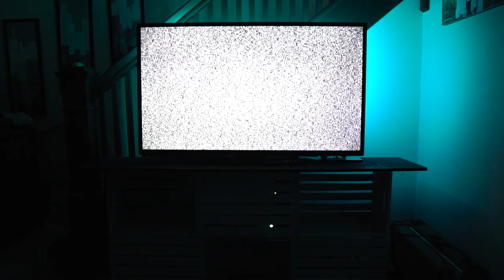What Lives in the Dark (2020) | Full Movie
While completing a standard night routine, a man encounters an entity with a love for agitation.

In my new Short Horror Film "What Lives in the Dark", I aim to push toward a feeling of genuine uneasiness.